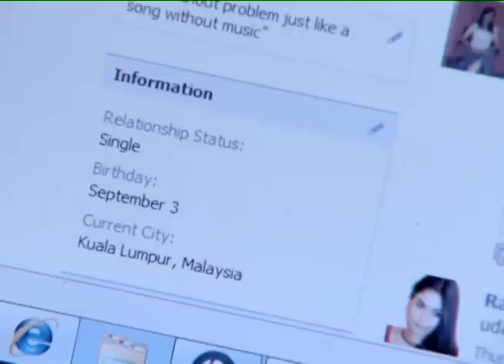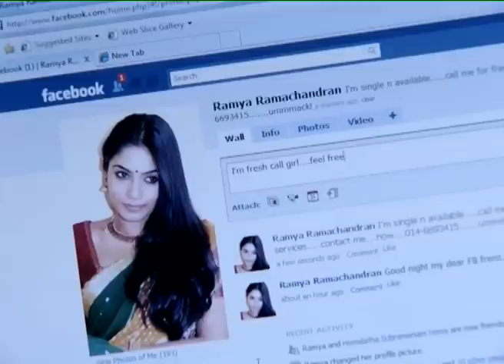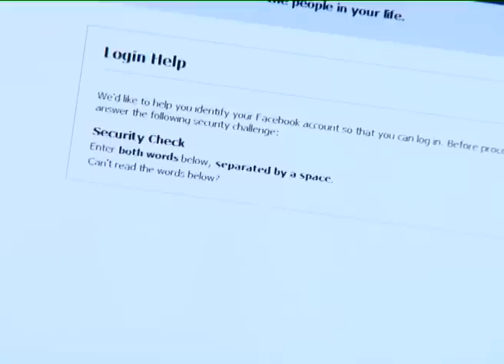Yaar Kutram -Episode 2 by Saradha Sivalingam